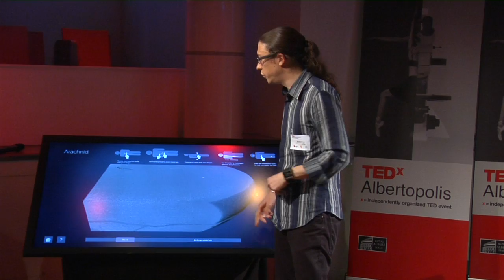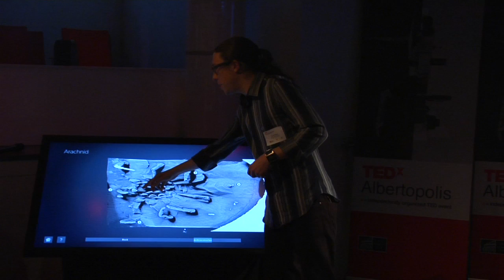The early evolution of insects | Russell Garwood | TEDxAlbertopolisSalon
Russell is a palaeobiologist based at Manchester University. One focus of his work is using X-ray techniques to better understand early terrestrial animals and ecosystems. He currently holds an 1851 Research Fellowship investigating the origin and early evolution of insects.